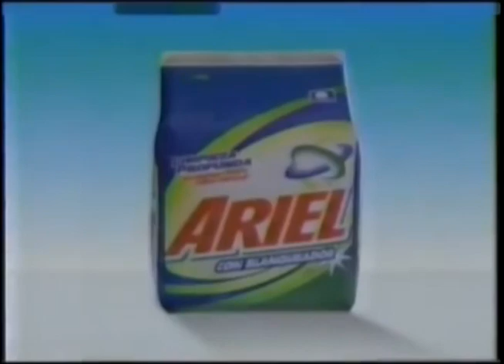Comerciales mexicanos: Ariel 1999 4